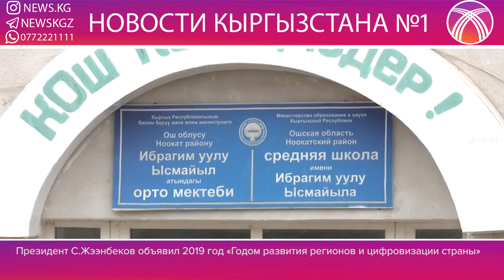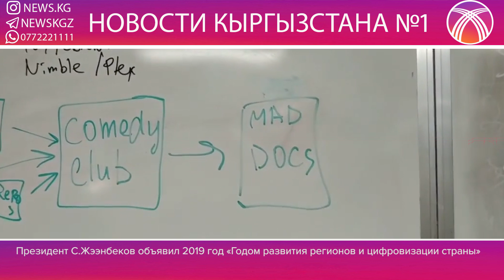ПЛАНЫ С.ЖЭЭНБЕКОВА НА 2019 ГОД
Новый 2019 год объявлен «Годом развития регионов и цифровизации страны». Об этом заявил президент КР Сооронбай Жээнбеков сегодня, 9 января, на встрече с жителями Сокулукского района Чуйской области.

Как сообщила пресс-служба президента, глава государства свою первую рабочую поездку в 2019 году начал с Сокулукского района Чуйской области.

Президент напомнил, что 2018 год был объявлен им «Годом развития регионов» и основная деятельность была направлена на развитие регионов, открытие новых рабочих мест, создание благоприятных условий для развития предпринимательства в сельской местности.

В целях поддержки сельских предпринимателей, новые предприятия освобождены от проверок надзорных органов сроком на 3 года, введен мораторий на необоснованные проверки бизнеса, построены новые лаборатории по сертификации и стандартизации продукции, даны значительные налоговые послабления местным предприятиям, занимающимся переработкой сельхозпродукции, улучшено финансирование сферы сельского хозяйства и другое.

Все эти и другие меры дали возможность в 2018 году обеспечить новыми рабочими местами более 2500 человек, всего открыто более 200 новых предприятий, занимающихся переработкой, хранением и сортировкой сельхозпродукции, а также в сфере текстильно-швейного, строительного производства.

Как отметил С.Жээнбеков, развитие регионов не остановится, а будет усилено, и в последующие годы останется приоритетным направлением государственной политики. 2019 год объявлен «Годом развития регионов и цифровизации страны» в целях дальнейшего развития регионов и введения новых технологий в повседневную жизнь общества.

Он подчеркнул, что в последующие годы необходимо в масштабах всей страны придать импульс темпам развития, с использованием новых технологий.

«Цифровизация общества является требованием сегодняшнего времени. Это откроет новые возможности для наших граждан. Будет исключен человеческий фактор при оказании государственных услуг, что поспособствует искоренению коррупционных элементов», - подчеркнул Президент.

Цифровые технологии проникнут во все сферы жизни — образование, медицина, бизнес, туризм, в работу судебных и правоохранительных органов цифровая инфраструктура будет введена в приоритетном порядке. В обязательном порядке будут реализованы проекты «Безопасный город» и «Безопасное дорожное движение».

Глава государства отметил, что через электронную систему «Тундук» 189 государственных услуг будут переведены в цифровой формат. Гражданам теперь не придется стучаться в различные двери госорганов за той или иной справкой, всю нужную информацию чиновник будет искать сам. Это касается всех сфер жизни, в том числе получения справок о несудимости, выхода на пенсию, «суйунчу» на ребенка, пособий, получения паспорта, водительских прав, гражданских актов, регистрации транспортных средств.

«Цифровая инфраструктура в разы уменьшит прямой контакт граждан с чиновниками, что является основным инструментом искоренения коррупции. В 2019 году создание цифровых основ развития страны должно быть приоритетным направлением государственной политики. Именно в этих целях 2019 год решено объявить Годом развития регионов и цифровизации страны. На этой неделе мною будет подписан соответствующий указ», — подчеркнул президент С.Жээнбеков.